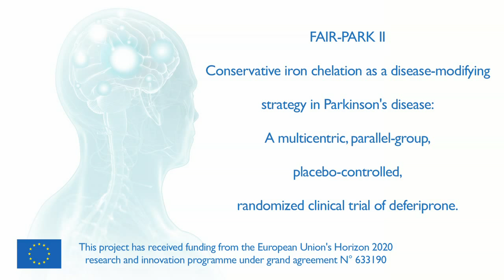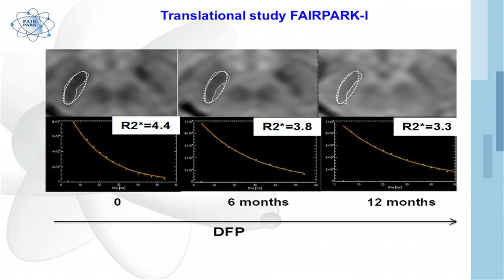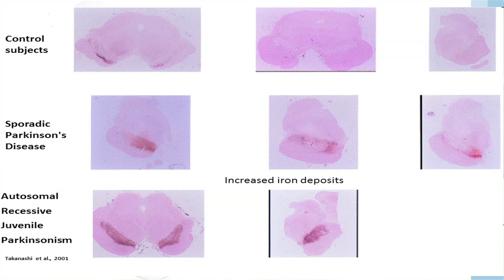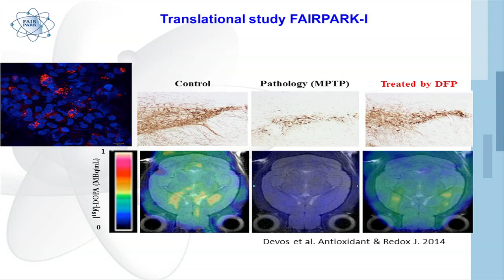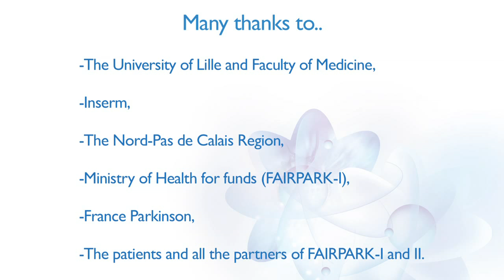European Research Project about Parkinson's disease : FAIRPARK II (English version)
Pr. David DEVOS and Dr. Caroline MOREAU explain to us the European Project about Parkinson's disease. The project will start in January 2016 and will be promoted by the Hospital of Lille (CHRU Lille).